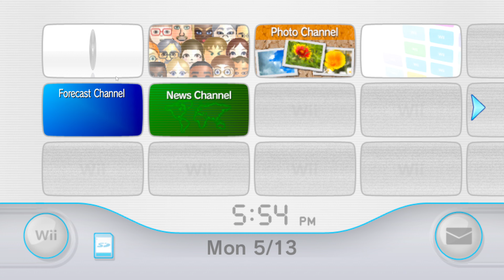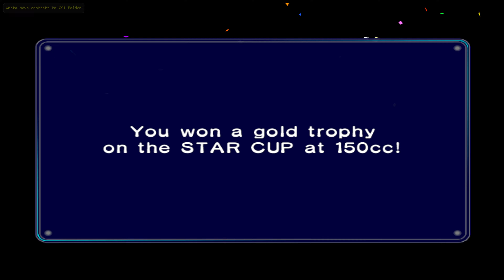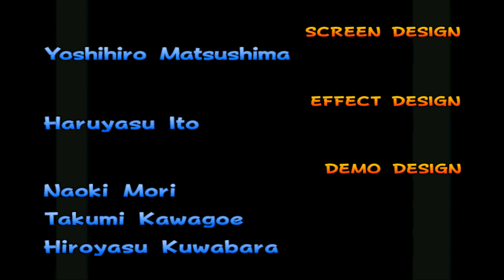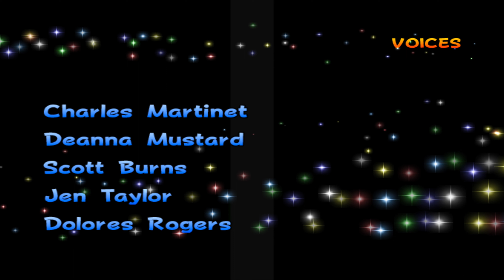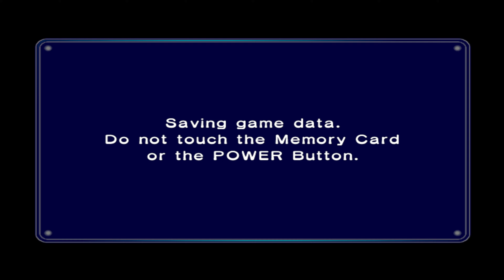Mario kart: Double Dash! (GC) 150cc Track Full Walkthrough | 4K 60FPS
Thanks again please keep supporting me and hope you guys will like it! :)